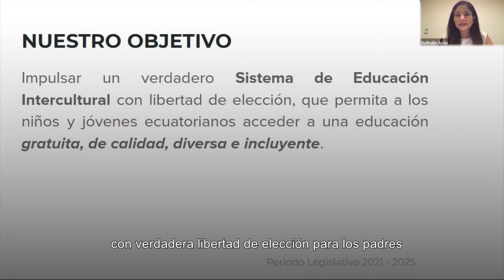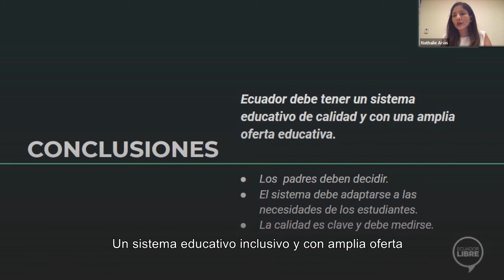Educación Básica - Plan de Gobierno 2021 - 2025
El Sistema Nacional de Educación guarda una deuda histórica con los niños, adolescentes, padres y maestros, el PlanDeGobierno de GuillermoLasso y AlfredoBorrero transformará el sistema en uno realmente inclusivo, diverso, gratuito y de calidad.

Nathalie Arias, asesora de investigación del Plan de Gobierno y candidata a la Asamblea Nacional lidera la iniciativa.